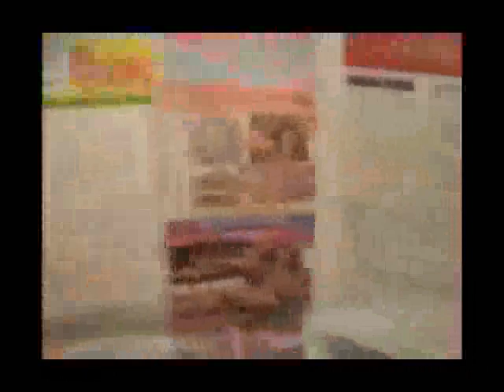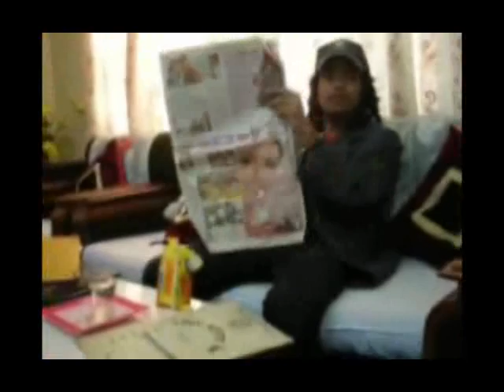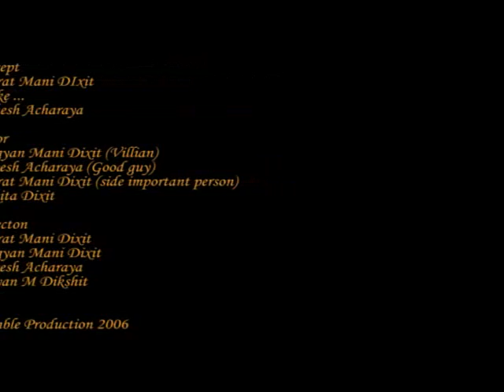" BiSCUIT GUYZZZ " (Movie shot with mobile)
first try... long before. shot with mobile

Just watch the Biscuits how its hidden and misunderstanding occurs. I know the movie must explain that.. but ... next time .

THis rare Movie was jUst an Unreleased experimental movie directed and done by Rock Muzicianz. So they were learnin .. not to rock but ..somethin else..we did this movie in 2006 waz fun to doin this movie coz. its more fun dramatizing and when u create it something.

 waz unreleased matter but i thought it would be fun among frendz so I decide to  releaze this ..    We dont mind some comments bein posted.. CHeerzzzzzzzzzzzzzz

PUnk Neplez Short MOvie Production